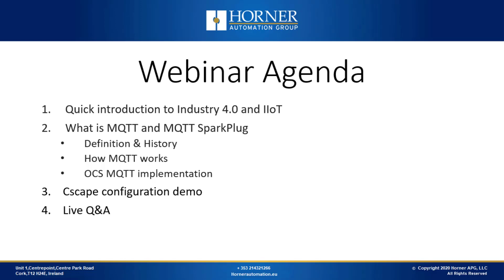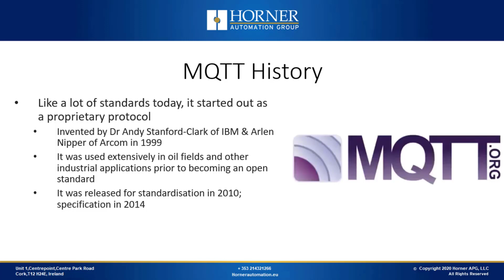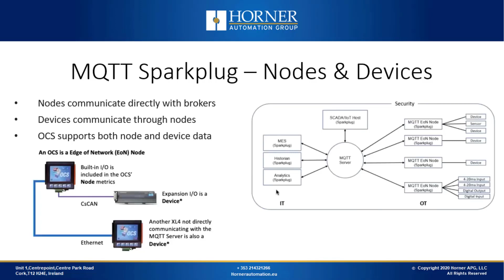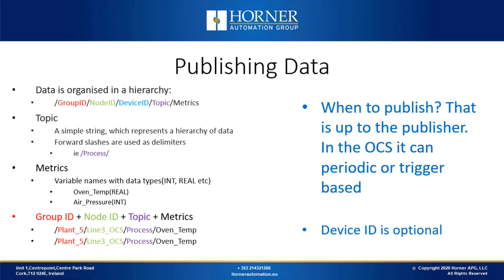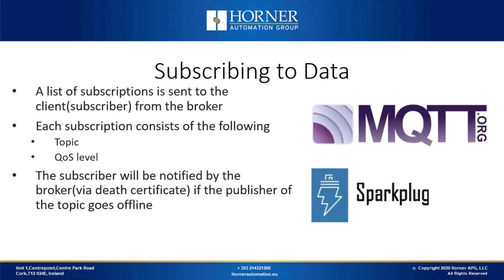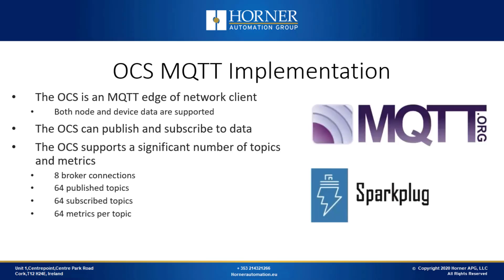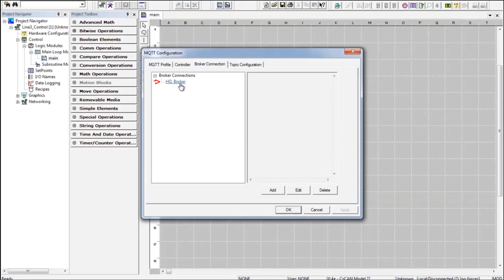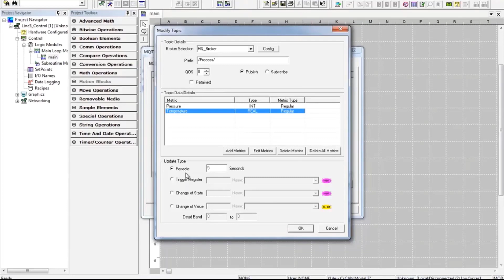Horner MQTT Webinar for Distributors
Horner Automation Europe present on MQTT (Sparkplug) Protocol. “Machine-to-Machine” (M2M)/"Internet of Things" connectivity protocol

We will introduce you to MQTT Sparkplug, a feature of our new software package Cscape 9.90 Service Pack 3 and walk through the use of this feature.

The detailed breakdown of this as as followed.
- Introduction to industry 4.0 and the internet of things (IOT)
- Explanation of what MQTT and MQTT Sparkplug are, how they work and should be implemented.
- Cscape configuration demonstration
- Live questions and answers session at the end of the allocated time

Thanks for taking the time to listen. Please ask any questions that you have.